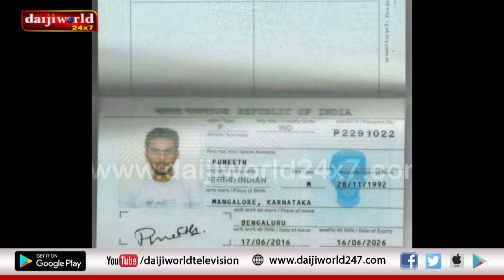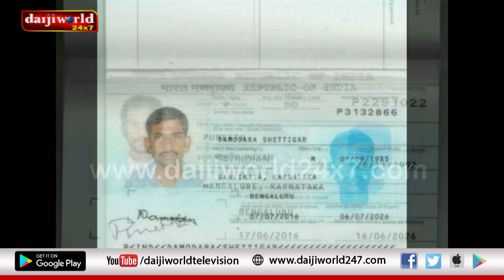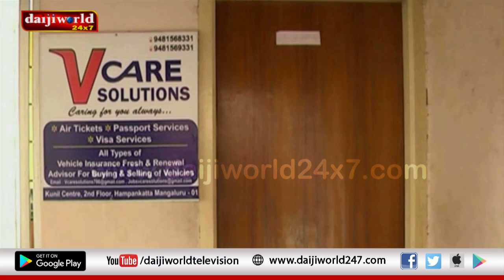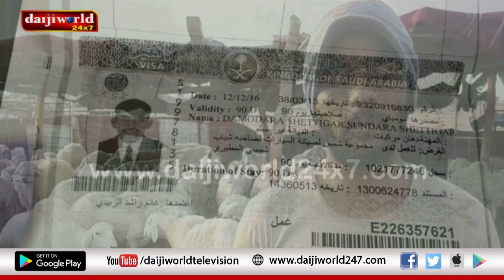Mangaluru: Promised lucrative jobs by agency, youths end up shepherds in Gulf, plead for help